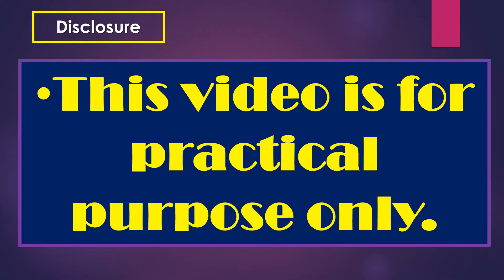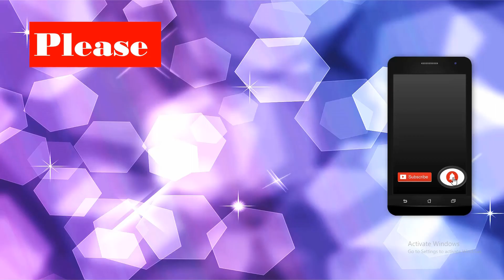Ultrasound cases 246 of 2000 || Ultrasonography of Early Pregnancy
Ultrasonography of Early Pregnancy